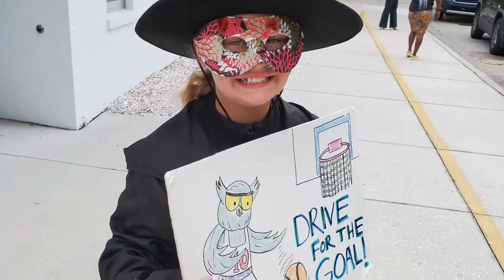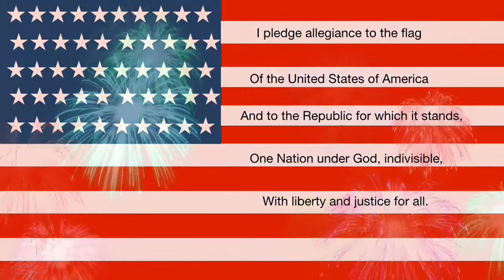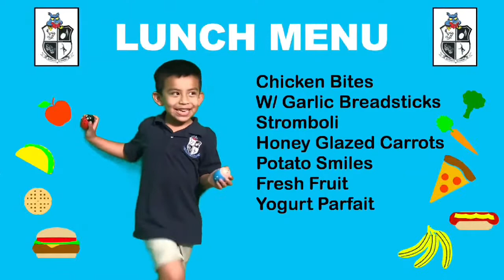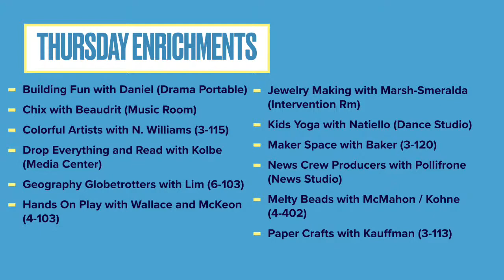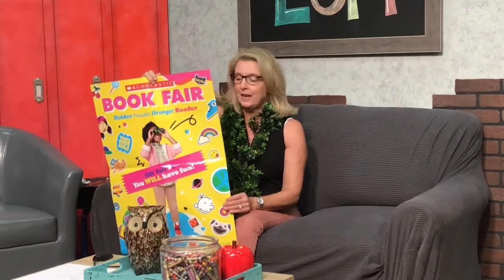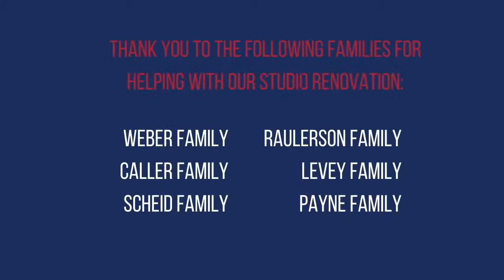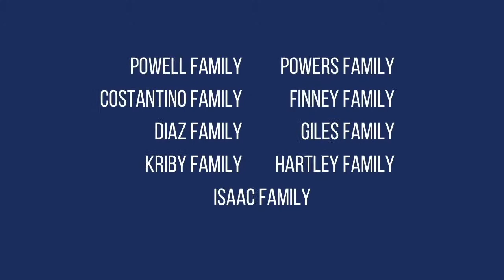Oct 6, 2022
Anchors: